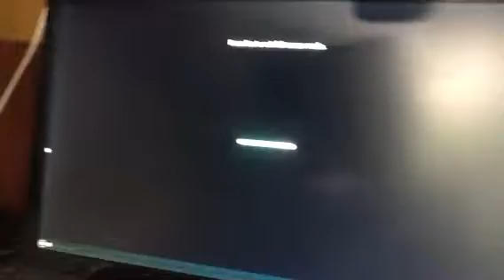Sony Pictures Animation Logo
What video should I make first?